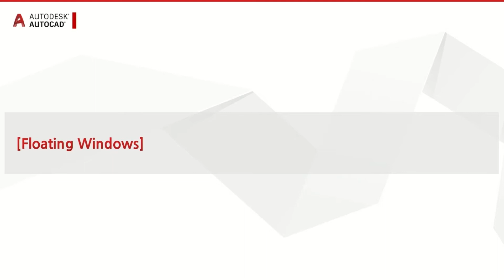Floating Windows - [3편. 오토캐드 2022 신기능 꿀팁 대방출]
*오토캐드 2022 신기능 꿀팁 2 - Floating Windows
AutoCAD 한 번의 실행으로 듀얼 모니터를 200% 활용하여 쾌적한 환경에서 작업할 수 있는 방법을 가이드해 드립니다